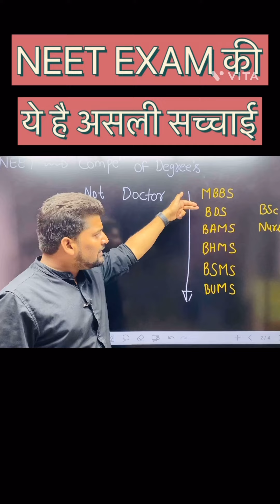😡NEET Exam की असली सच्चाई | NEET Motivation | NEET 2023 Cut off 2023 | NEET 2024 Strategy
👉🏻 In This video Dr shlok will tell you about the NEET Cut off 2023 or NEET 2023 Cut off marks. He also tell you about the safe score for Government MBBS or minimum marks for neet to get information about neet 2023 cut off for government colleges so watch this video till the end and get information about neet 2023 expected cut off, NEET 2023 state wise Cut off marks.

📚 Books for NEET 2024-25

Biology : 1)

Chemistry : 1)

Physics : 1)